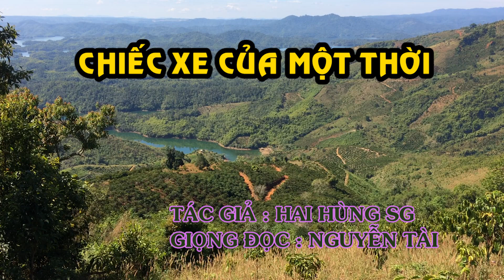Hồi Ký Miền Nam | Chiếc Xe Của Một Thời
Tác giả : Hai Hùng SG